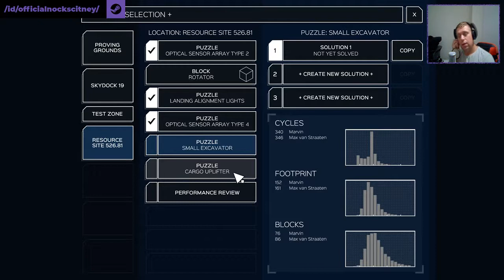Nock Plays | Infinifactory #2 - Constructing Convoluted Solutions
What game should I play next? Help me Choose from my Library

Which game should I buy next? Help me choose from my wishlist